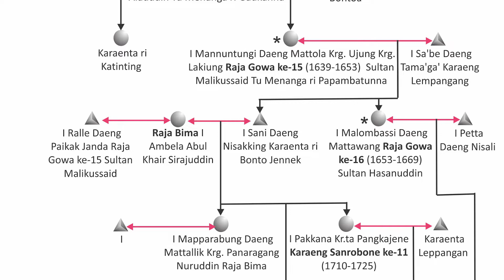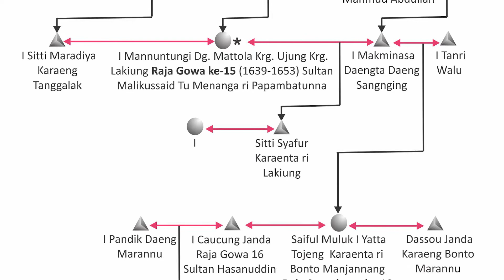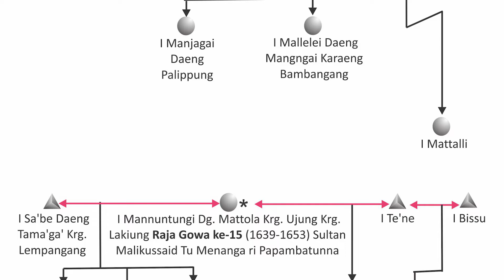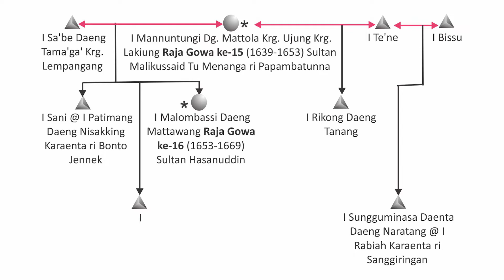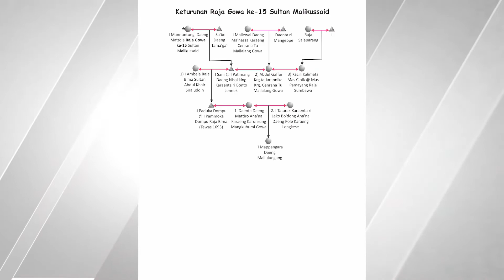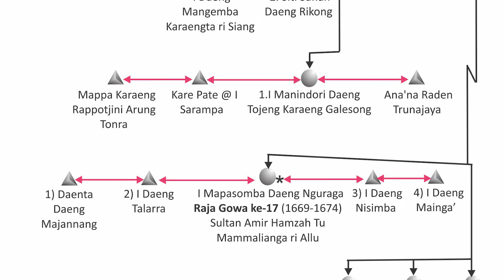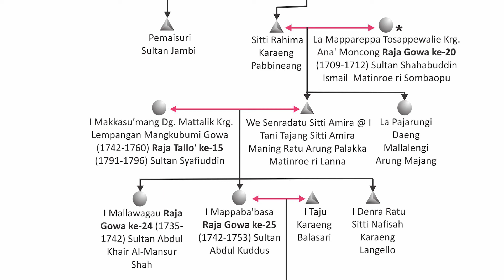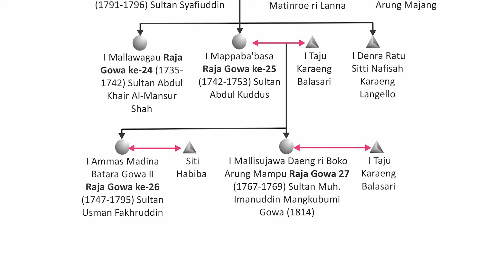Mencari Silsilah Kekerabatan Kerajaan Gowa Bagian 4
Assalamualaikum Warahmatullahi Wabarakatu, kali ini saya membuat konten terkait silsilah kekerabatan kerajaan Sulawesi Selatan dan Barat. Barangkali diantara kita ada yang ingin mengenali silsilah-silsilah dari raja-raja yang saya tampilkan.

Kali ini saya melanjutkan silsilah kerajaan Gowa, guna melengkapi video saya yang sebelumnya. Semoga dari video ini bisa menyempurnakan silisilah kekerabatan raja-raja Gowa yang sudah saya tampilkan.

Backsound :
Inkubasi